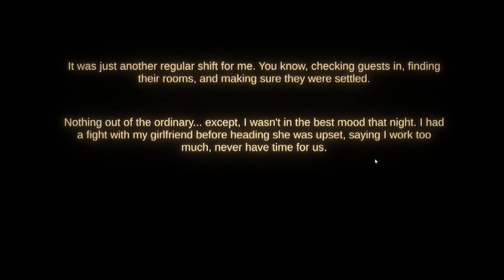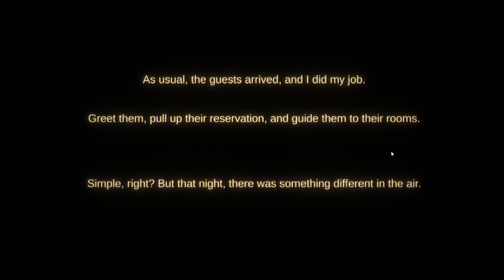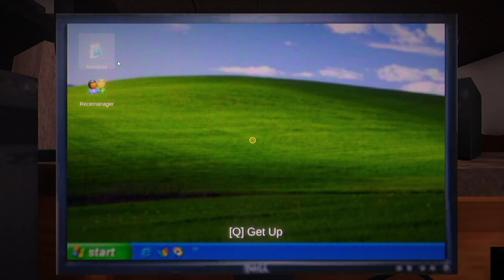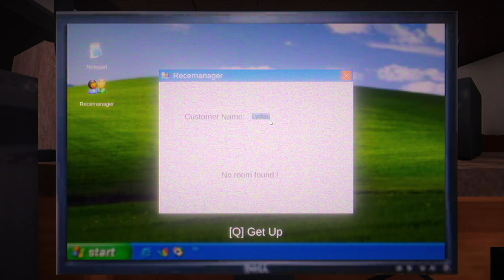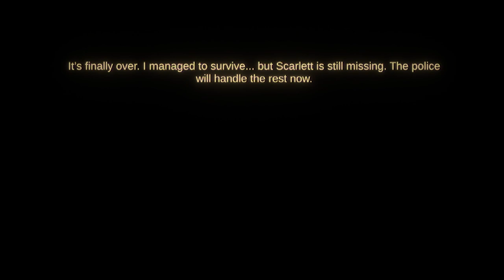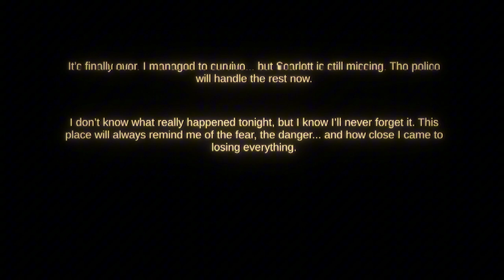Night Reception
You’ve just started your night shift at a small, isolated hotel. Everything seems normal as you check in guests and settle into the routine. But as the night progresses, strange events start to unravel, and the quiet shift quickly turns into a tense and unsettling experience. Can you uncover the mystery of what's really happening before it's too late?

➡️ KICK ChildishRARE